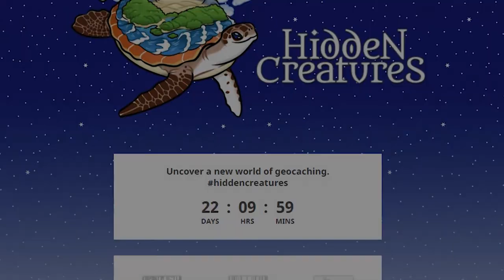Geocaching - Hidden Creatures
L'animation Geocaching de l'été est lancée !! Vous avez toujours rêvé de capturer un monstre mythique ? C'est le moment ou jamais !!

Periscope: @GeocachingWLampay